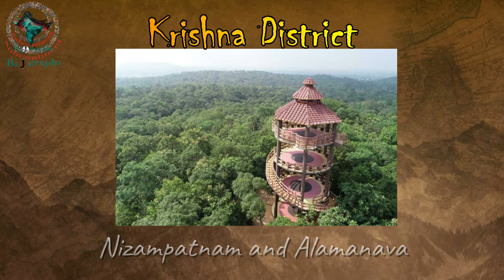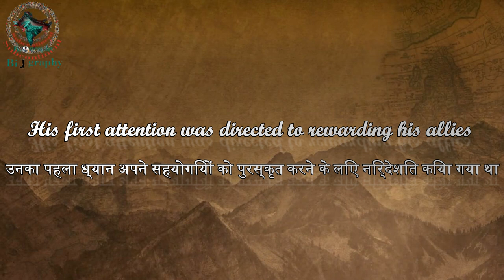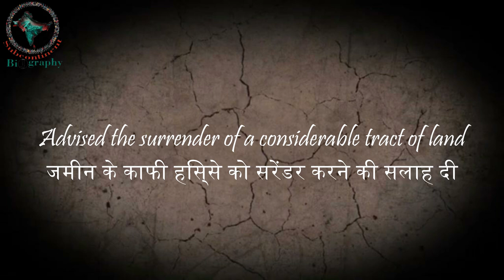SALABAT JUNG | Mir Sa'id Muhammad Khan Siddiqi Bayafandi | Nizam Of Hyderabad.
Learn about the illustrious life of the Nizam of Hyderabad, Mir Sa'id Muhammad Khan Siddiqi Bayafandi.